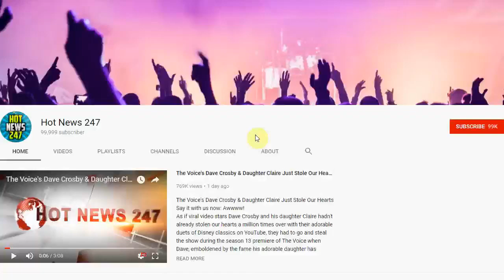Jim Brown Says He’d ‘Never Kneel’ During Anthem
Former running back Jim Brown is known for being one of the first athletes to speak out about politics during his era. But he recently revealed that he is against NFL players kneeling during the national anthem.